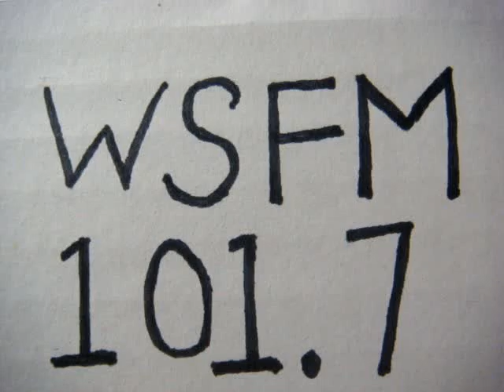No 1063 Your song with Richard Mercer. 17 November 2014